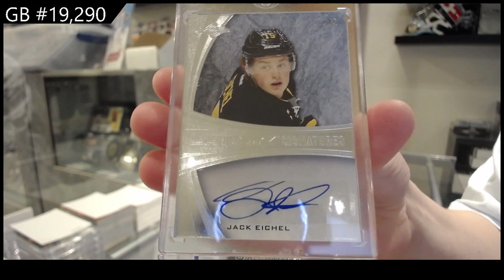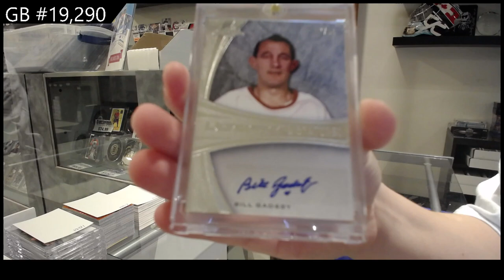15-16 Leaf Ultimate Hockey Box Break - C&C GB #19,290